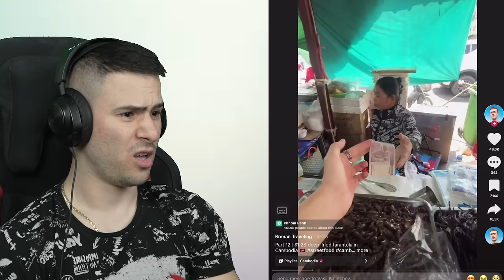КОГАТО С МУЦИТО ОТИДЕШ НА ПОЧИВКА😎ТИК ТОК